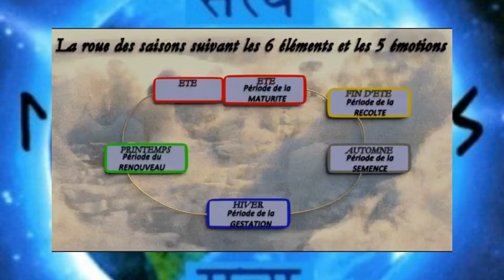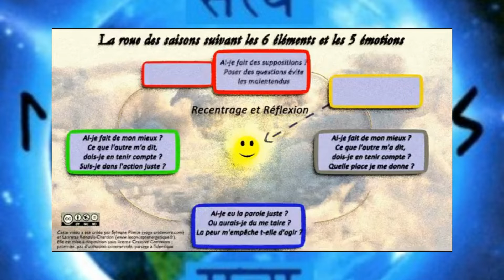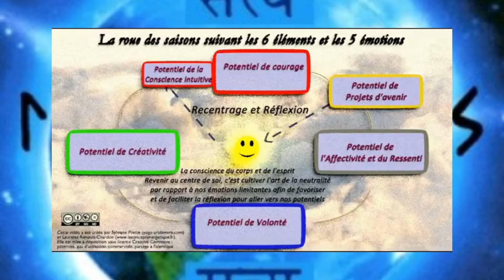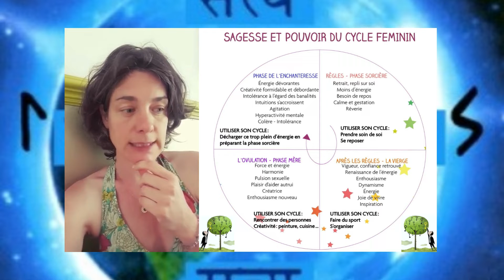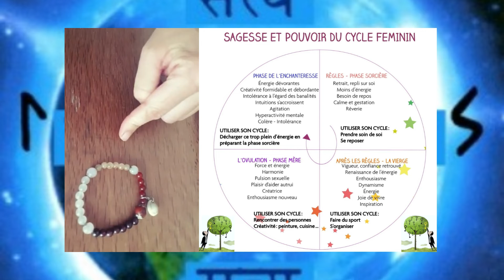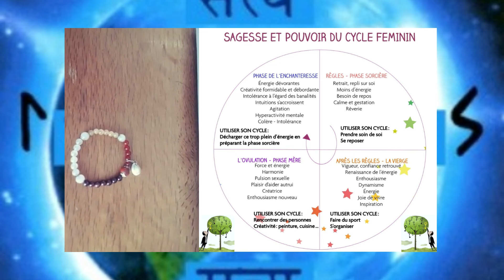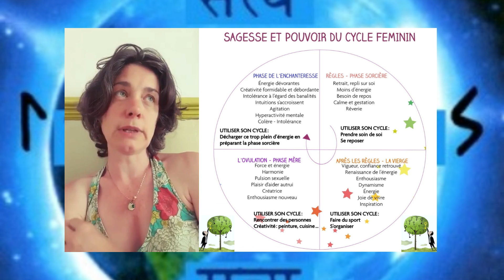La Roue Des Saisons Suivant Les 6 Éléments Et Les 5 Émotions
TITRE : La Roue Des Saisons Suivant Les 6 Éléments Et Les 5 Émotions

Description :
Médecine énergétique chinoise :
Une nouvelle version de la roue des saisons plus complète (orientée vers le développement spirituel) avec 6 éléments et 5 émotions/saisons (version2).
Par rapport à la roue des émotions à voir dans la vidéo suivante (version1).

Les 4 directions et la gestion de projets : par Nancy Darding
Voici une manière d'intégrer la roue de médecine dans la gestion de vos projets et de se réapproprier les cycles, les saisons, les différentes énergies qu'elles procurent.

Bon Visionnage !

🙏🏿 Merci. Namaste 🙏

💬 MON INTAGRAM :
htpps://